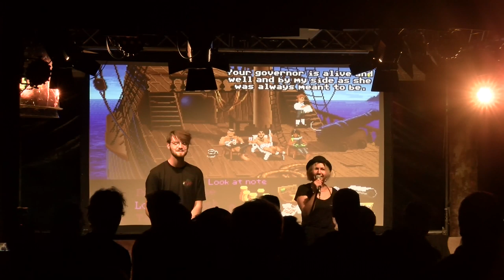Logbuch:Netzpolitik 311 – I love you but I have chosen Datenschutz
Live-Podcast

Logbuch:Netzpolitik ist ein in der Regel wöchentlich erscheinender Podcast, der im Dialog zwischen Linus Neumann und Tim Pritlove die wichtigsten Themen und Ereignisse mit netzpolitischem Bezug aufgreift und diskutiert.

Linus Neumann Tim Pritlove